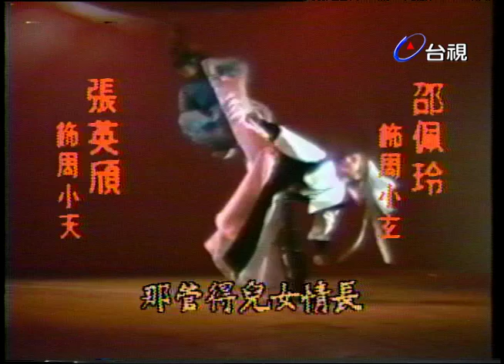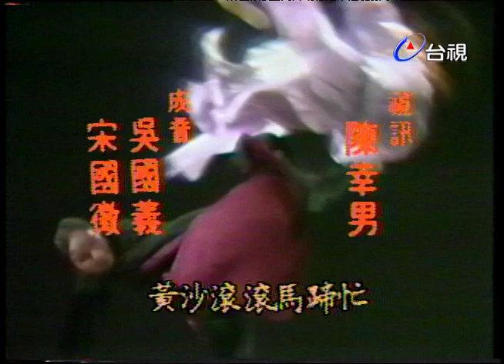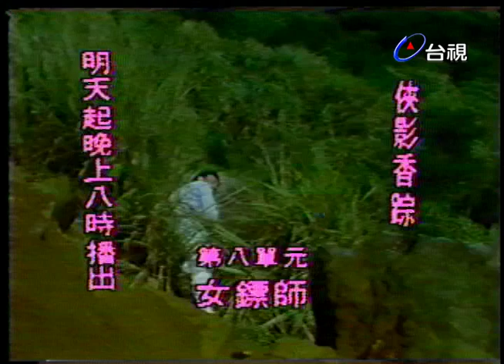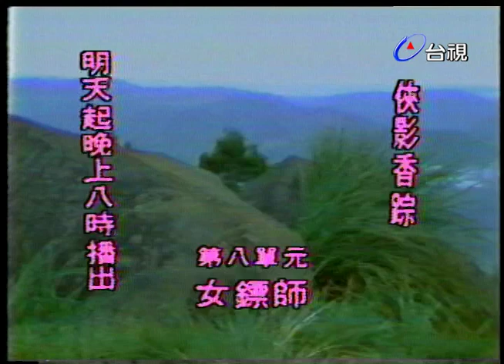俠影香蹤 明月飛花(下) 鄭佩佩主演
武術指導陳雷（陳震雷）

【俠影香蹤】是息影八年的鄭佩佩，第一次演電視劇。本劇是為鄭佩佩編寫的單元劇集，每三集自成一個獨立單元，鄭佩佩在這十個單元中，以各種不同造型的角色出現。